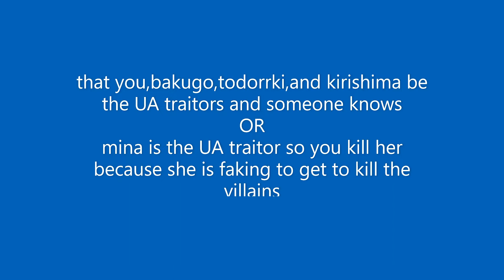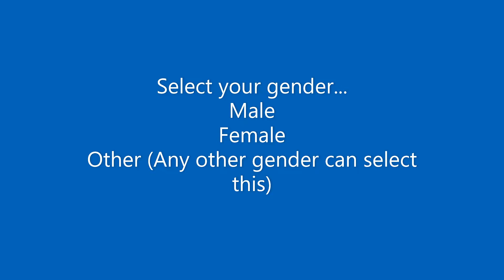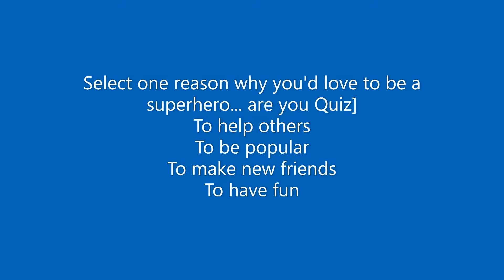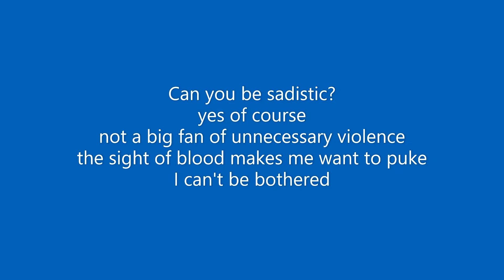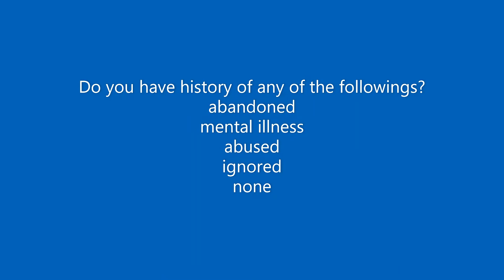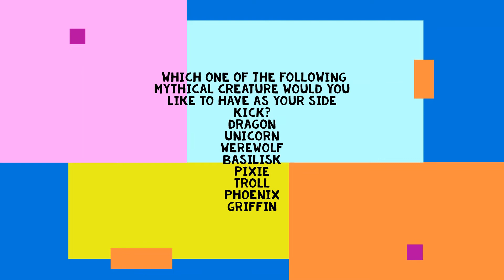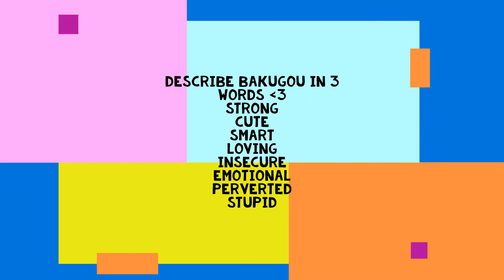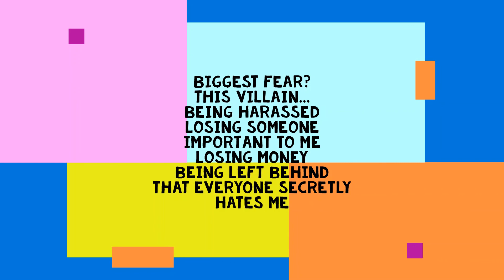my hero acadima would you rather villain edtion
would you rather the villain version